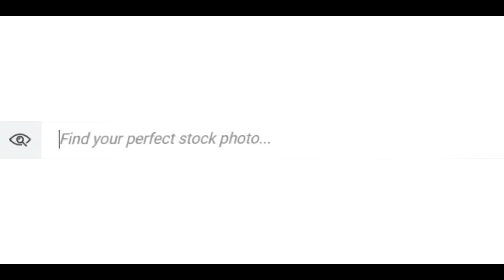Stocktales(Пародия) Сказка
Оригинальный Stocktales был сделан Sr Pelo

Я не делал ничего кроме монтажа, вся музыка и все изображения принадлежат их правообладателям. Даже идею я спиздел.